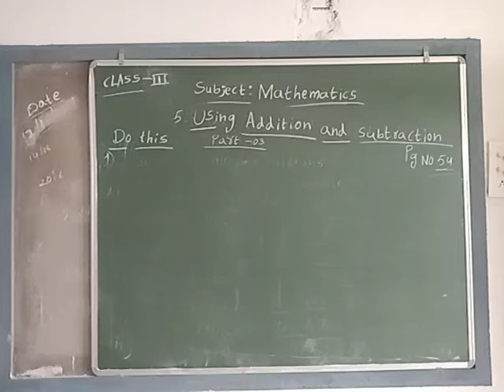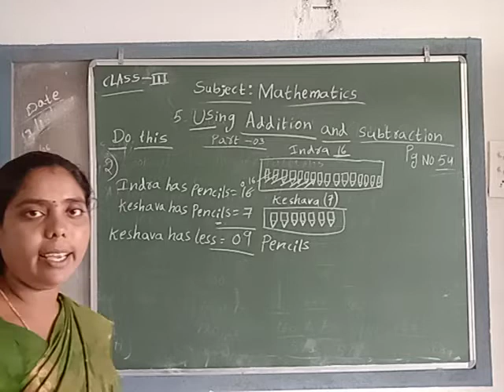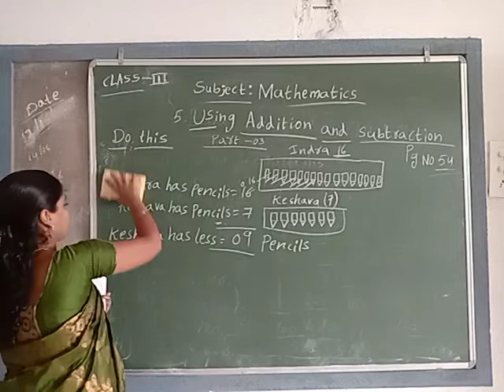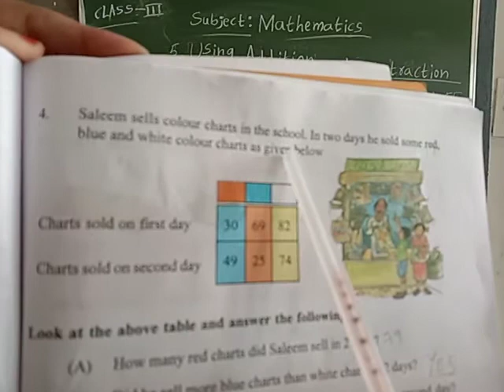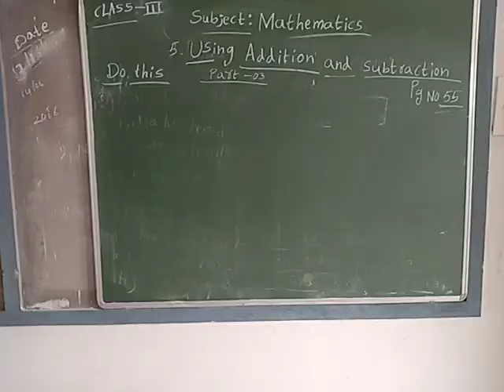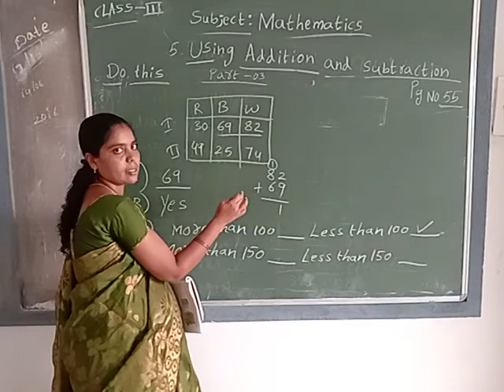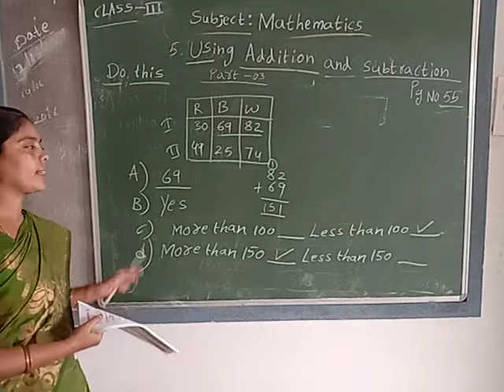3.Mathematics 5.Using Addition and Subtraction part 03